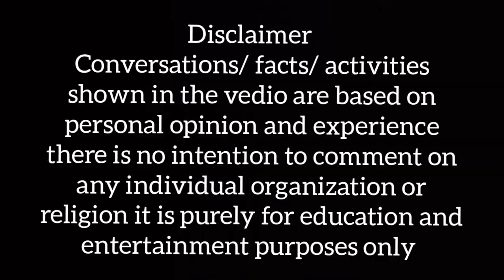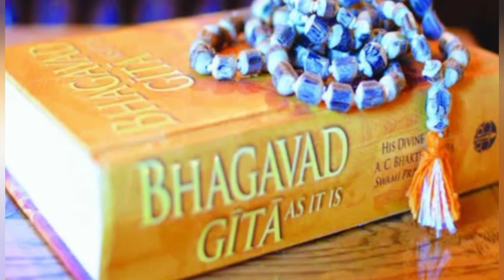भगवद गीता उम्मीद की किरण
Hare Krishna
So here we have our brand new vedio!
Hurry up watch it and don't forget to

Watch other Vedio's from our channel

Hare Krishna
All glories to Shree guru and Shree gauranga!!
OUR DESIRE IS TO SERVE